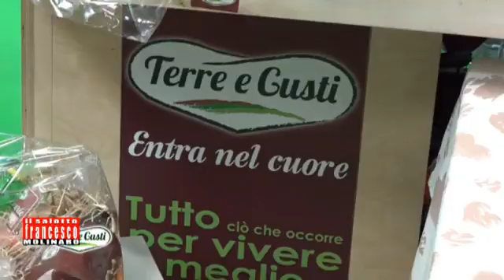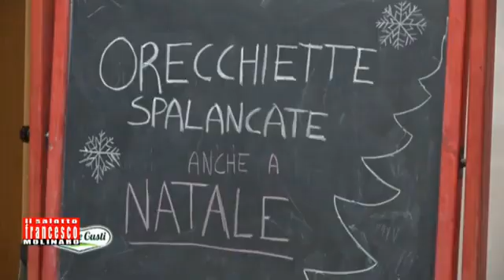"Salmone Maestrale, Marachella e Pandorlato Pinacoratina" Terre e Gusti per le Ricette di Natale.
Puntata del 18 Dicembre 2019 Ospiti del Salotto:
- Antonio Cassinese, Music Producer(Fonico, sound designer, compositore);
- Valentina Festa, Videomaker tecnico di ripresa e montaggio per cinema e tv;
-Vincenzo Campitelli, Responsabile Vendite della Progen e della Cooperatvi Terre e Gusti.
-Chef Mario Falco, docente presso l'istituto Einaudi di Foggia aiutato da Marco De Leo e Carmela Vecchione, studenti dell'Istituto Einaudi di Foggia.